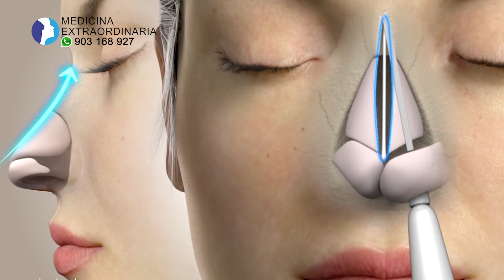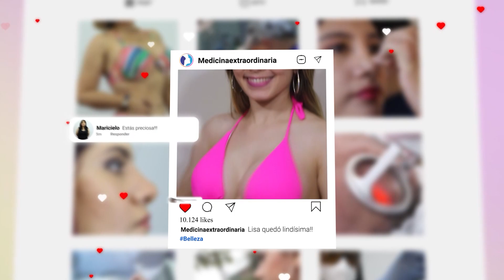RINOPLASTÍA HÍBRIDA ULTRASÓNICA ¿Qué es? ¿Cuál es su ventaja?💙 Dr JAVIER CASTRO cirugía plástica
⭐ RINOPLASTÍA HÍBRIDA ULTRASÓNICA
✅ Sin dolor
✅ Sin taponamientos
✅ Sin hospitalización
✅ Cirugía ambulatoria
✅ Resultados naturales

✔️ [RECOMENDAMOS]
📌 Las Águilas 377.  LIMA-PERÚ